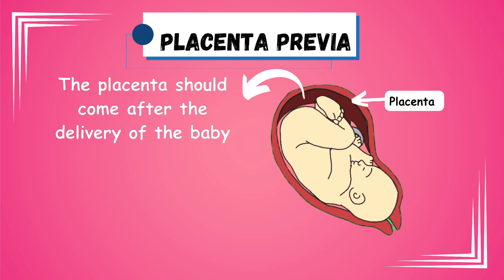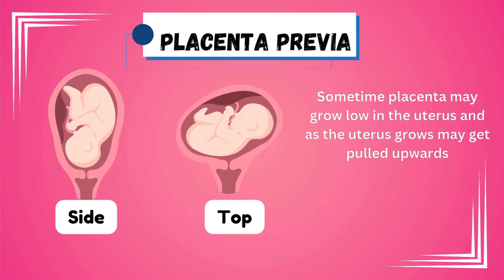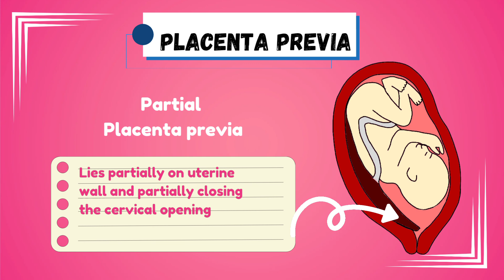Types of Placenta Previa // English animation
Placenta Previa is a a disorder in which the Placenta, an organ that provides nutrition and oxygen to the growing baby lies lower in the uterus than normal.

If the placenta lies low, or near the cervical opening it may get damaged during the delivery or it can also obstruct the delivery of the baby.

Types

Complete Placenta Previa: We’ll discuss how the placenta completely covers the cervix, leading to potential complications and the need for careful management.

Partial Placenta Previa: Explore how the placenta partially covers the cervix and what this means for the delivery process.

Marginal Placenta Previa: Find out about marginal placenta previa, where the placenta reaches but does not cover the cervix, and how it can impact pregnancy monitoring and planning.

Management and Treatment: Get insights into how healthcare providers monitor and manage placenta previa, including potential delivery options and precautions.

Whether you’re an expectant parent, a student, or just curious about maternal health, this video will provide you with valuable information about placenta previa and its types.

A full list of videos can be accessed on our YouTube channel.